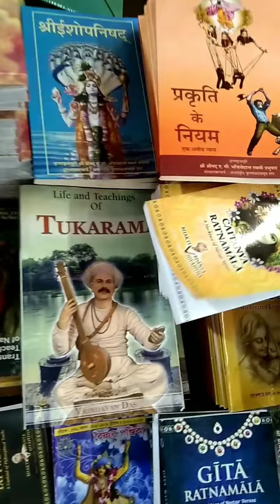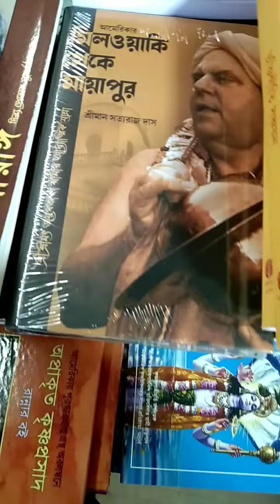ভাগবত গীতা এবং ঐশ্বরিক গ্রন্থ ইসকন মন্দিরে❤🙏🏻..হরে কৃষ্ণ 🙏🏻travelling